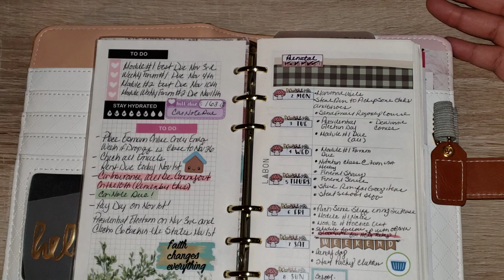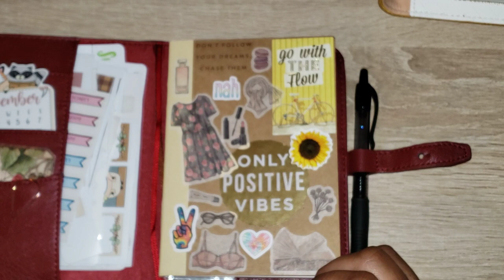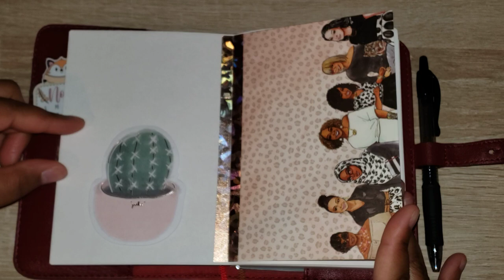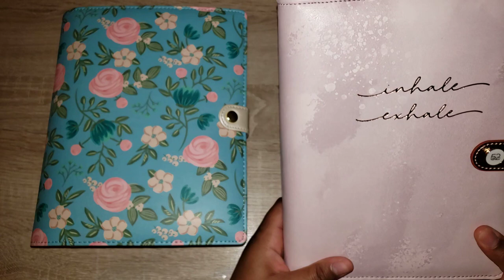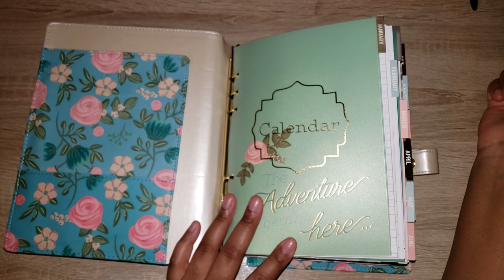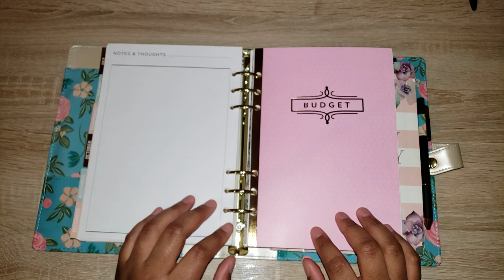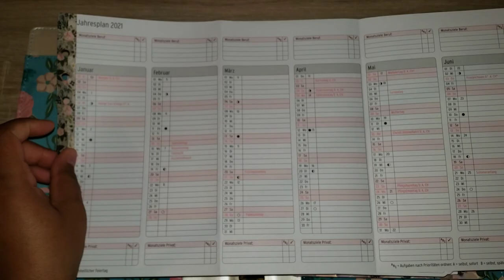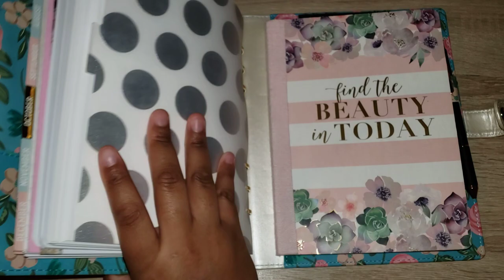PLANNER UPDATE || WHAT I'M USING NOW || A6 PLANNER || A5 BINDER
Want to share happy mail:
Jasmine Brown
PSC 2box
7868
APO, AE
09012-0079